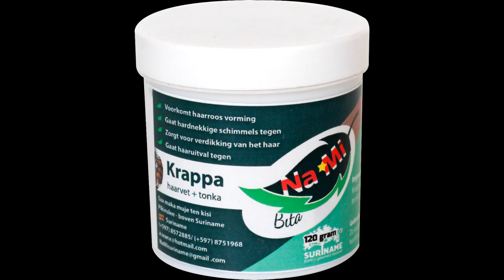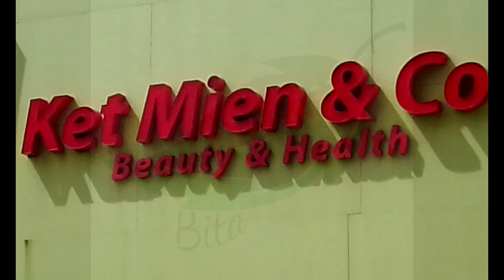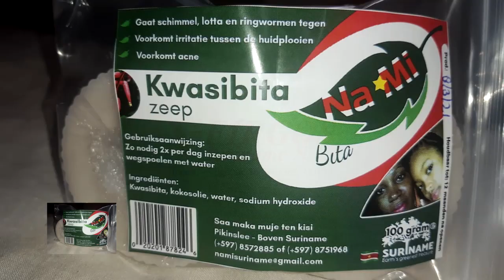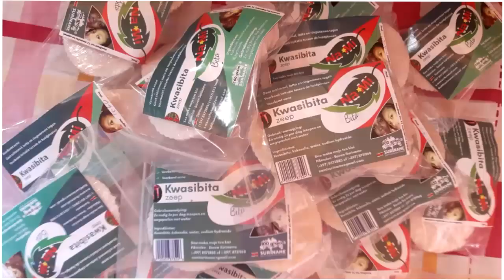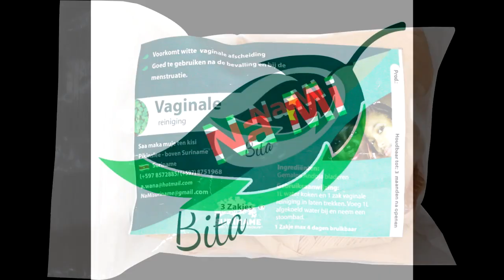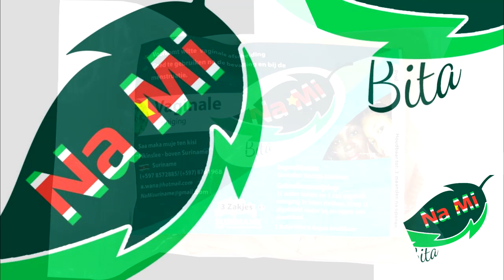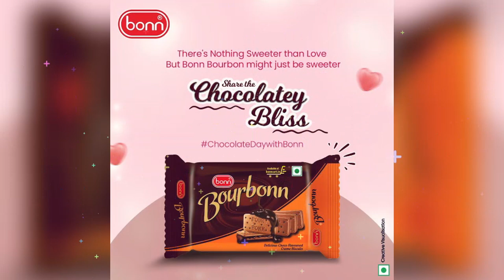Nieuws 08 29 2024